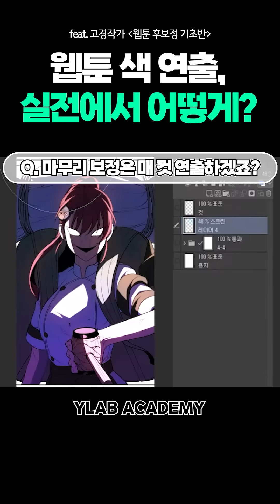[ENG/KOR] 실전에서 사용하는 클립스튜디오 웹툰 색 연출 방법 / How to Color Webtoons in Clip Studio Like a Pro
웹툰의 완성도를 높이는 핵심, 후보정!
후보정 작업을 위한 순서와 단계별 포인트,
그리고 장르별 특성에 따른 후보정 연출을 배울 수 있습니다!

Retouching is the key to enhancing the quality of your webtoon!
Learn the step-by-step process and techniques for retouching,
including genre-specific methods to elevate your final artwork.